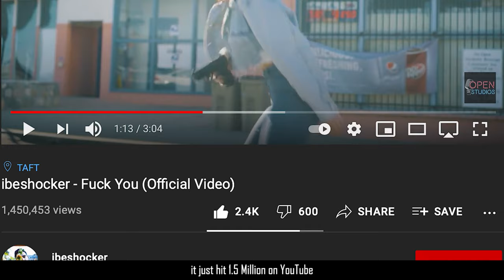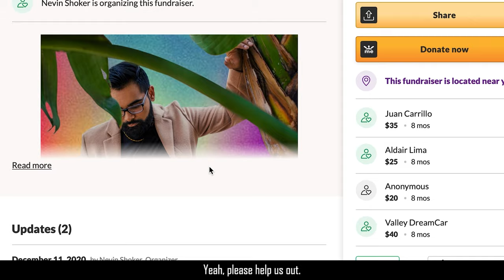Wanna Be a Producer In My Next Music Video?!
Hello everybody!

My name is Nevin. I am an artist and songwriter that goes by the name ibeshocker. I come from a small town called Ceres, California but I am currently residing in Los Angeles. I started writing songs when I was 13 years old. The first time that I stepped into a make-shift studio and recorded my first song, I instantly knew that this is what I would want to do for the rest of my life.

I have been chasing my dreams ever since that moment and I've never looked back. Recently this past year after I graduated college, I decided that it was time for me to fully embrace my dreams and take a leap of faith by leaving the city I grew up in and take my chances in Hollywood.

This is my second time doing a crowdfunding campaign in an effort to raise money to further my musical career. The first campaign that we had run was a huge success and helped us finance the music video to my song titled "Fuck You". You can watch the video here:

The music video went on to receive close to 1.5 million views on YouTube and none of this would have been possible without the help of those of you who donated and helped us make this happen! I am forever grateful to you guys who believed in me and my team and the art that we wanted to create. The second music video my team and I are wanting to create is to a song I wrote called "Bad News".

When it comes to being an independent artist, the number one thing that causes the most problems is of course finances. My team and I have been blessed enough to find other creatives and collaborators that have come up with some amazing ideas to bring art to life, however the obstacle that we face is the amount of money it costs to create music videos independently. So I am writing this to ask you all for help. I understand that the past few years have been troublesome for all of us. Any donation amount that you're able to give to help us make this next music video happen goes such a long way. If you are able to contribute a donation of $5 or more I will personally write you a thank you card and mail it to your address.

For any donation over $25, we will give you an on screen producer credit in the final video as well as send you a copy of the actual newspaper prop that we use in the final video. If you live in the Central Valley of California, I will personally deliver to you by throwing it on your lawn! The newspaper prop will be filled with articles that I will write myself detailing and breaking down scenes from the video as well as exclusive behind the scenes photography while we are on set filming. Along with that, I will create a column within the newspaper listing everybody's names that have donated to making all this happen. Its going to be a souvenir that will only be available during this time period so if thats something that interests you, please donate and help support the cause!

I appreciate all of you guys who are able to contribute and help me fund my dreams. I want to make sure that all of you get the recognition you deserve and get credits in the video because the video would not be possible without all of you.

Much love,

Nevin (ibeshocker)

List of Expenses for my upcoming music video:

Director Fee: $500

Makeup Artist Fee- $150

BTS Photography: $150

Actors Fee: $300

Casting Agent Fee: $100

Location Fee: $600

Gas: $100

Food for crew: $100

Props/Costume: $500

Misc. (Renting camera lenses, drone pilot, etc.) $500

Click the link to hear my music